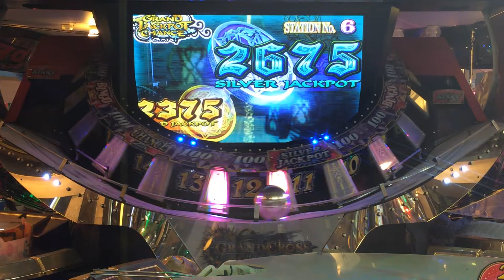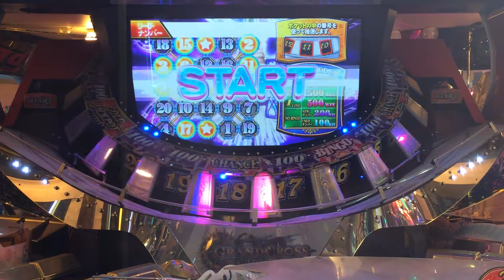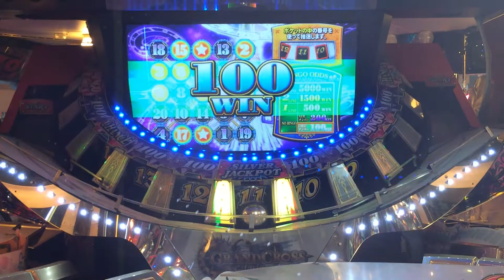グランドクロスクロニクルGJPC【19】